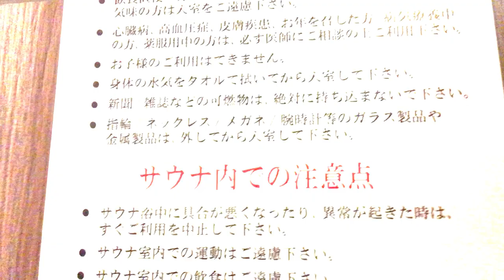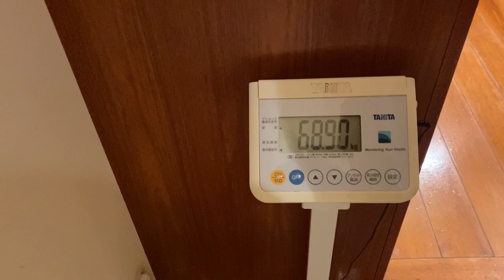金さん銀さんチャンネル！始めます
ジャッカル&シンヤマン

クレイジーケンバンドの、サックスとフルート担当のジャッカル中西と、
ベースと叫び担当のシンヤマン、がお届けする、金さん銀さんチャンネル！です。

クレイジーケンバンド公式チャンネル